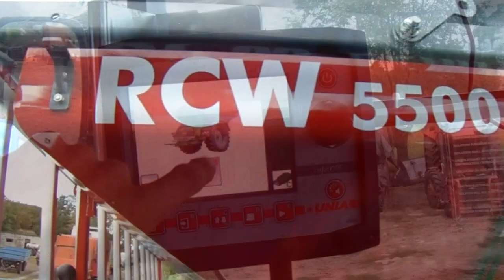Rolnik Na Zakupach czyli Nowe Nabytki 2018 3x Unia